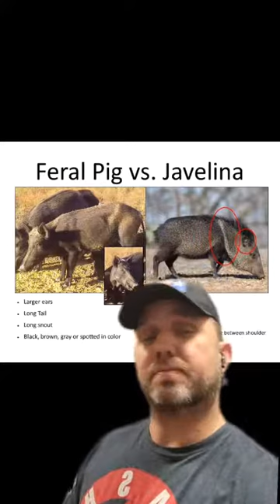Feral Pigs vs. Javelina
Feral pigs are a real problem in Texas! They destroy habitats and compete with native species and livestock. Javelina is smaller, native species that feed mostly on prickly pear cactus. Although somewhat similar in appearance and habits, feral hogs and javelinas are not related. While feral pigs are indeed true pigs, javelina belongs to a totally separate family of mammals. Although feral pigs and javelina inhabit the same range in South and Central Texas, they are not compatible.

James Bigley
679621